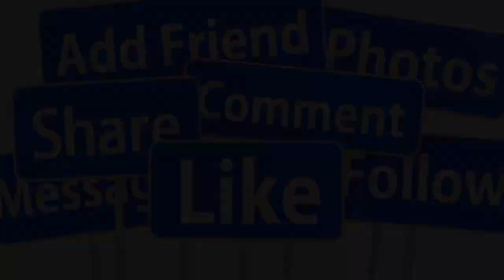🔴CHIỀU 10/8: LỄ DI QUAN NSUT KIM TỬ LONG RA ĐI MÃI MÃI Ở TUỔI 55- VÔ CÙNG XÓT XA